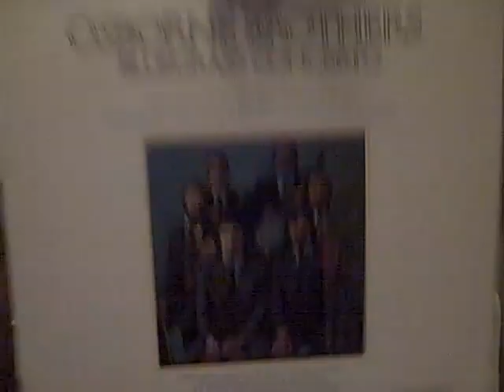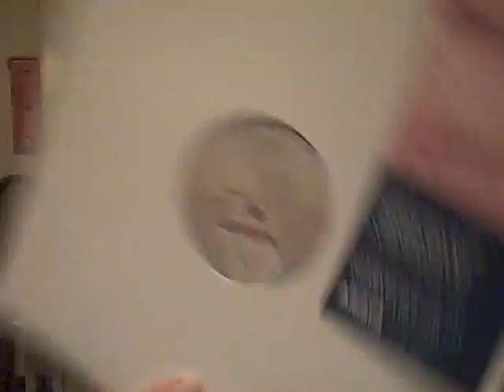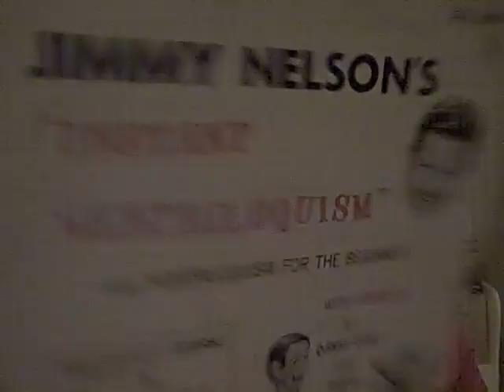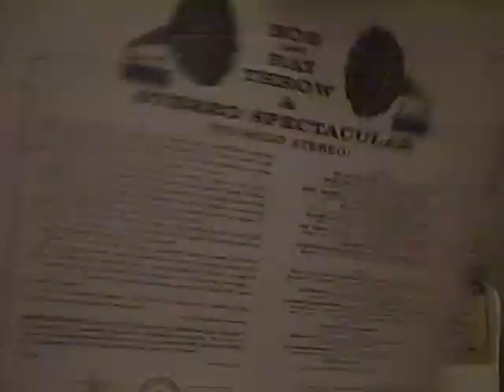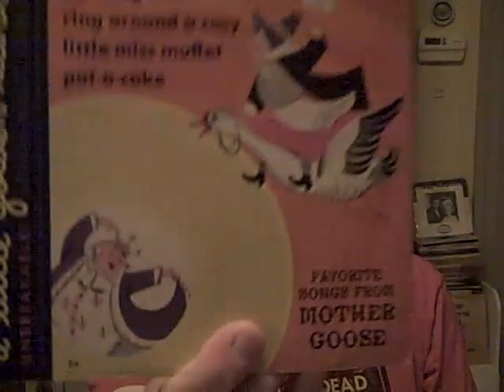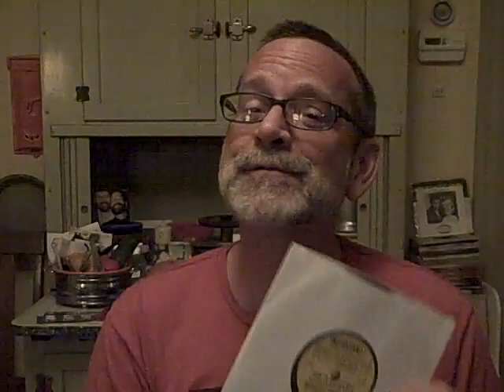Record Finds 05/17/12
Hey YouTubers!!  Hope your day is going well.  Mine has been a bit off...but wanted to say Hello and share some record find.  Enjoy! Play a Record Today!!